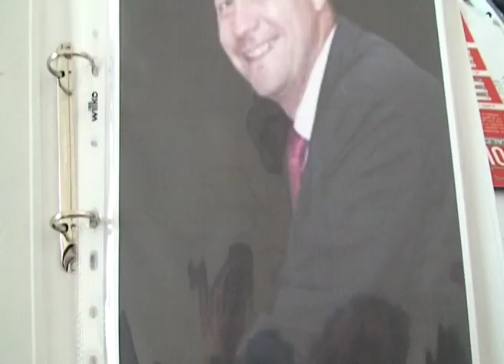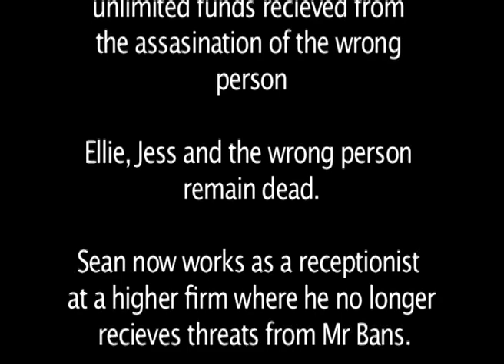Continuity Task - Assassination Gone Wrong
Our first attempt at a continuity task, filming and editing. Hope you enjoy!